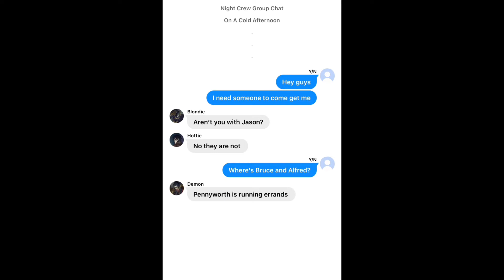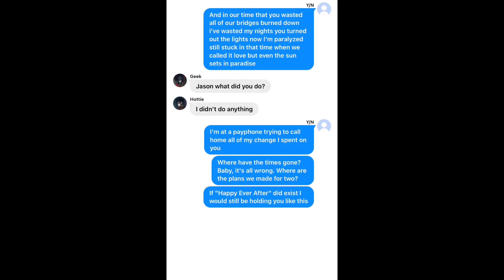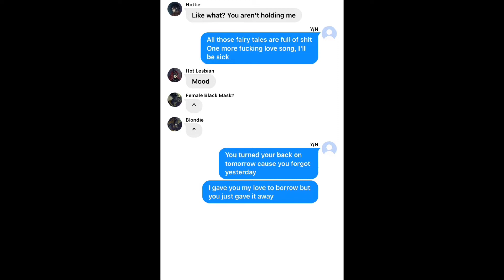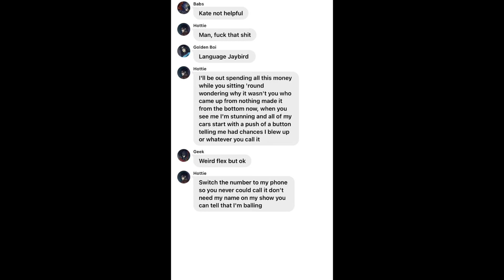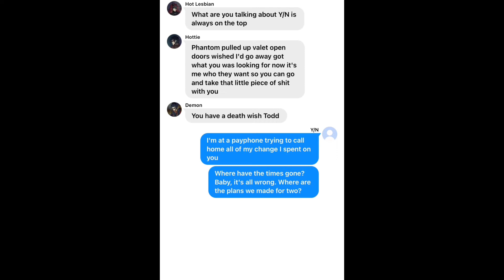Payphone (Batfamily Text Story) (Jason x Y/N) (100 SUBS SPECIAL)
As you can see I decided to do a Batfamily/DC Text Video.

And if you amazing people haven't already make sure to follow me on Twitter for updates about videos and just random things in my life the link for that is down more in the description.

CREDITS

Song - Payphone

Artist - Maroon 5 and Wiz Khalifa

SOCIAL MEDIAS

Wit - BabyPenguinVideos